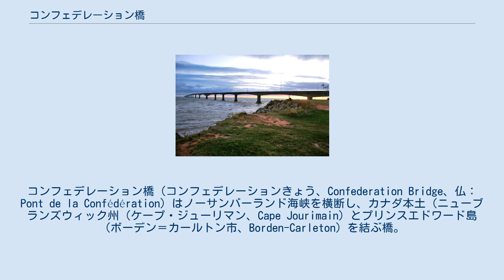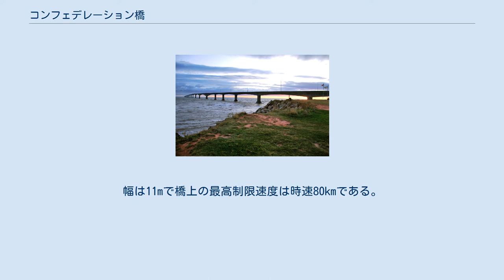コンフェデレーション橋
コンフェデレーション橋（コンフェデレーションきょう、Confederation Bridge、仏：Pont de la Confédération）はノーサンバーランド海峡を横断し、カナダ本土（ニューブランズウィック州（ケープ・ジューリマン、Cape Jourimain）とプリンスエドワード島（ボーデン＝カールトン市、Borden-Carleton）を結ぶ橋。
1997年に完成した。
 全長12.9km、2車線通行。
カナダでは最長、冬に海面が凍結する地域では世界でも最長の橋である。
 通行料は、島から出るときのみ徴収される。
現在の乗用車料金は47.00カナダドル、オートバイ料金は18.25カナダドル。
歩行者と自転車は立ち入りを禁止されているが、シャトルバスに乗ることができる。
 プリンスエドワード島側からの眺め この橋は、2車線の有料道路であり、プリンス・エドワード島(ルート1)とニューブランズウィック(ルート16)を結ぶトランスカナダハイウェイになっている。
この橋は44のスパンのあるポストテンションコンクリートのボックスガーダ橋である。
湾曲しており、多くの部分は水面上40mの高さがあるが、一部は船舶交通のために高さ60mになっている。
幅は11mで橋上の最高制限速度は時速80kmである。
橋を渡りきるのに約10分かかる。